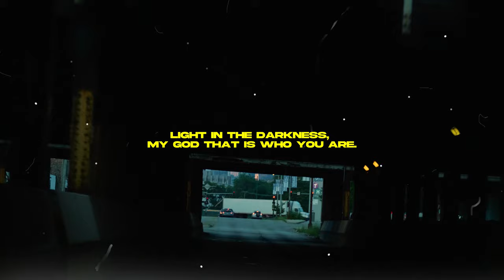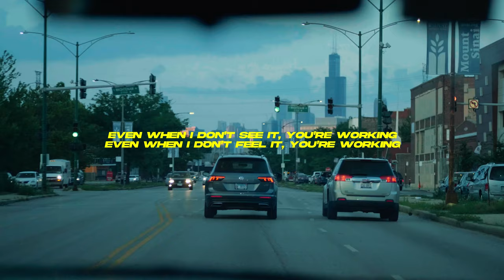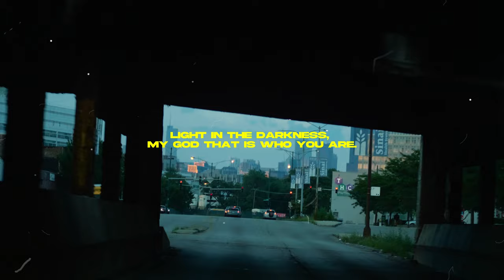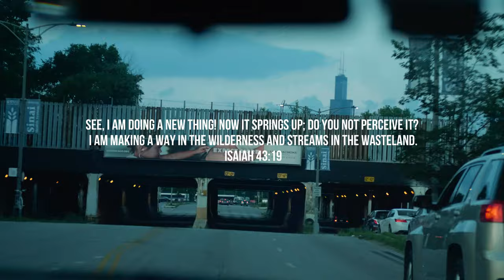Leeland - Way Maker (Keross & Ashton Barber Cover) [Lyric Video]